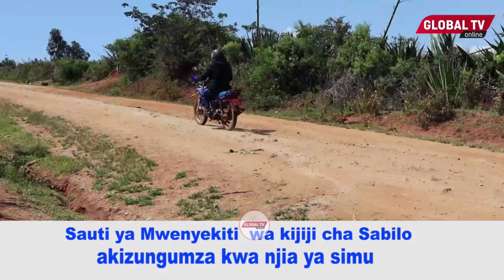MBWA AZURURA NA MAITI YA MTOTO MCHANGA MTAANI, IKIWA HAINA BAADHI YA VIUNGO, MAMA ALIYEMTUPA ANASWA!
Katika Hali isiyoyakawaida mwili wa  mtoto mchanga mwenye jinsia ya kiume umeokotwa na mbwa ukiwa umeharibika,  huku Baadhi ya viungo vya mwili wake vikiwa havipo kutokana na kuliwa na Mbwa, hali iliyopelekea taharuki kwa wakazi wa  kijiji cha Sabilo kata ya Dabli katika halmashauri ya wilaya Babati mkoani Manyara.

Taarifa za awali zilieleza kuwa aliyetelekeza mwili wa mtoto huyo mchanga hakujulikana ndipo vikao vya wananchi vikakaa ili kubaini muhusika aliyetelekeza mwili huo ndipo alipobainika msichana mmoja kati ya watatu waliohisiwa na wananchi kuwa ndiye aliyehusika katika tukio hilo la kutelekeza mwili wa mtoto huyo.

Hata hivyo  licha ya muhusika kubanika wananchi wa kijiji hicho waligoma kumulikwa na kamera za waandishi wa habari kwa sababu ambazo pia bado hazijajulikana licha ya viongozi wao wa kijiji kutoa ushirikiano kwa waandishi wa habari waliofika katika eneo hilo kwa lengo la kuhabarisha uma juu ya tukio hilo la kinyama dhidi ya mtoto huyo mchanga hali iliyowalazimu waandishi kuondoka kutokana hali ya kiusalama kuwa ndogo katika eneo hilo baada ya kuonyeshwa dalili za wazi za kufanyiwa vurugu.